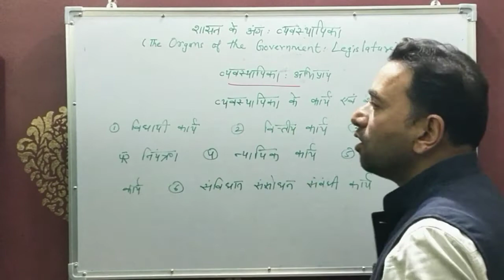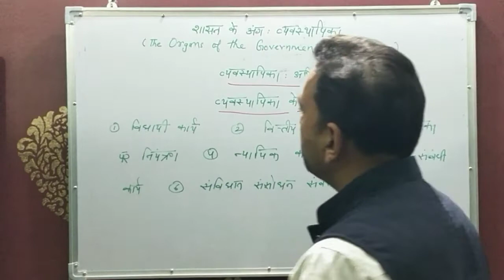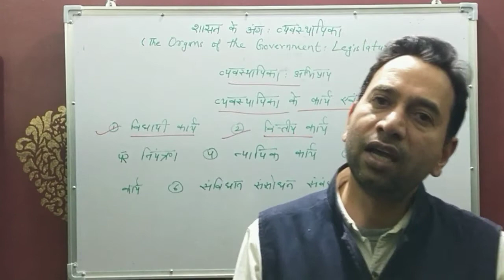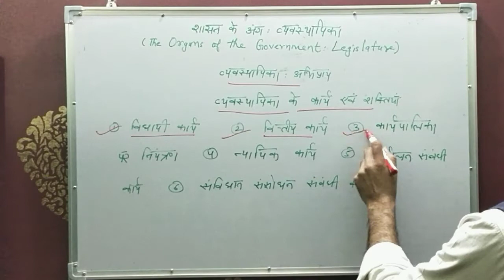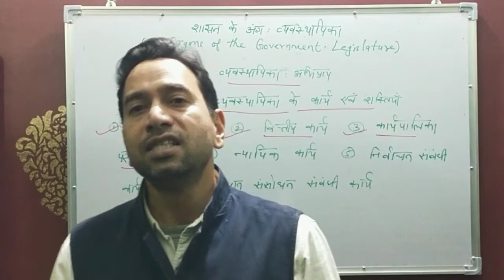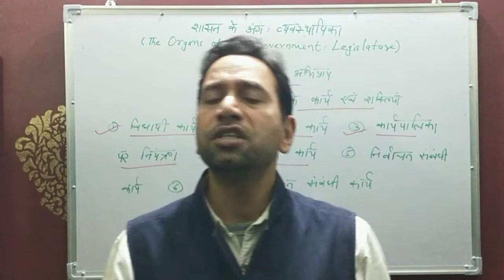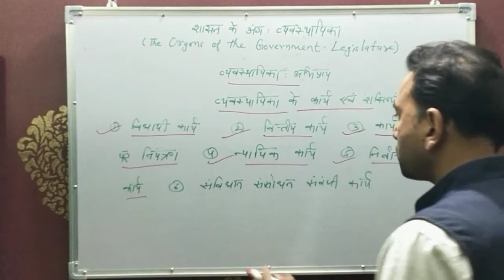व्यवस्थापिका: कार्य और शक्तियां भाग 1